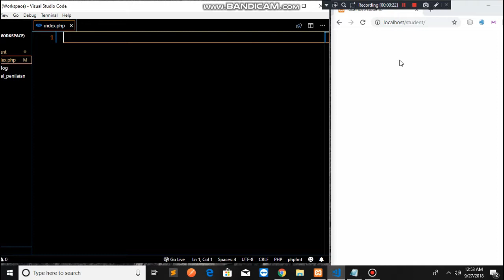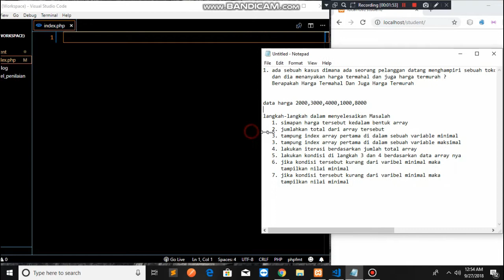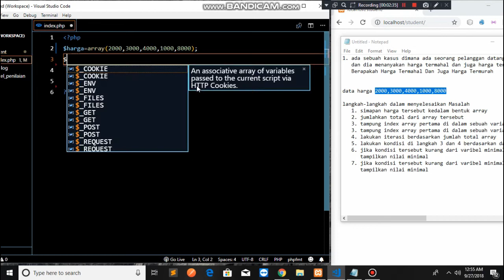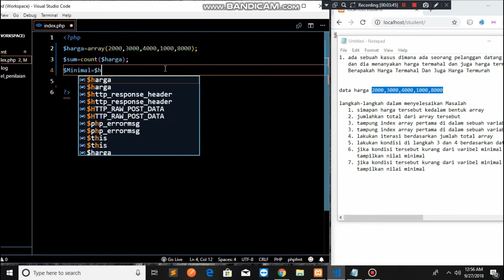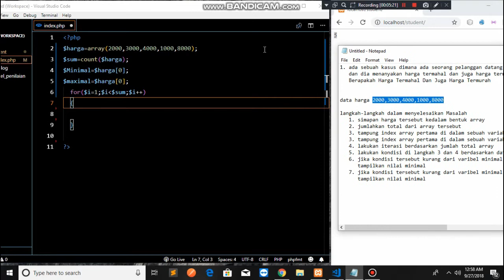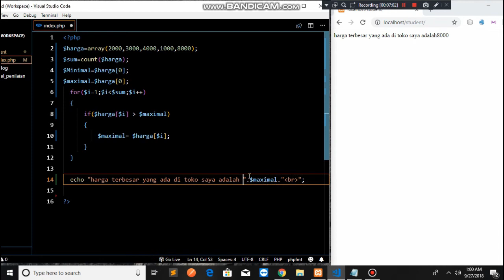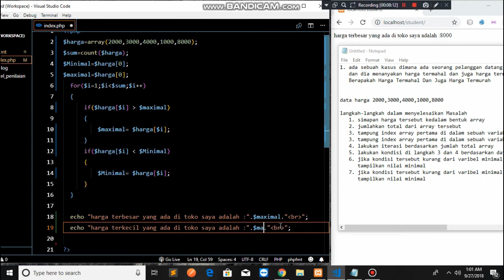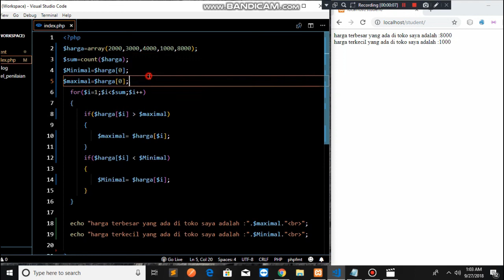08 memecahkan masalah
Salam Sukses, kesempatan ini kita akan belajar cara memecahkan masalah dengan php secara logis dan sistematis